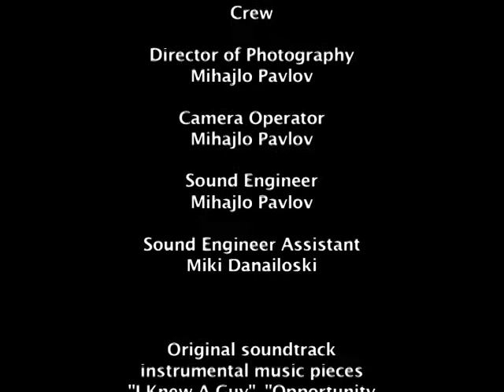MY NEW LIFE IN SKOPJE Long Version.mpeg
"My New Life In Skopje" ("Mojot Nov Zivot Vo Skopje") is a documentary about a journey, a discovery, a friendship and a new life project.

Andrea leaves Italy to go to Macedonia to found her NGO. There she gets in contact with a new culture and a new language. Nena, a Macedonian artist who welcomes her in Skopje, becomes her best friend and a change in Andrea's vision gives to dreams and to ideas a new dimension.

A visionary journey into a new life.

A documentary written, directed and edited by Andrea Bossoni

(Digital Camera, PAL, Sub En, colour, 7'01")